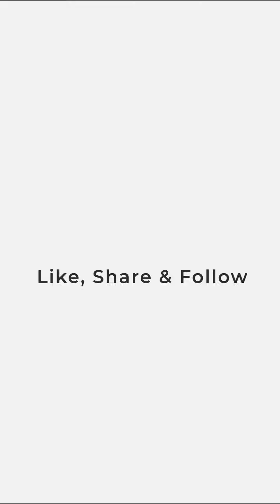BBOTT2 Fame Bebika Dhurve With Avinash Sachdev Arrives for Avinash Birthday Bash at Juhu